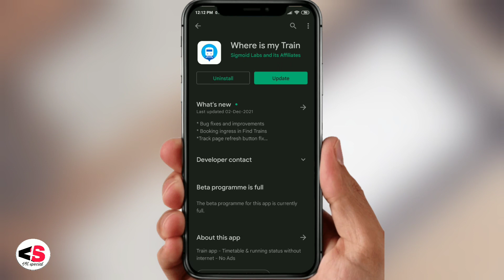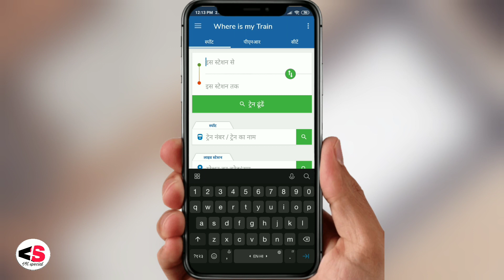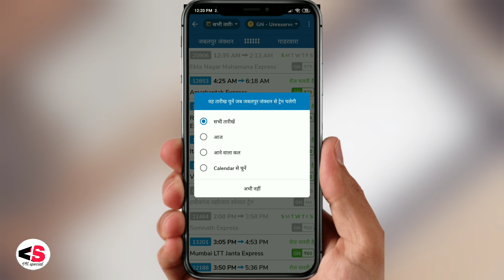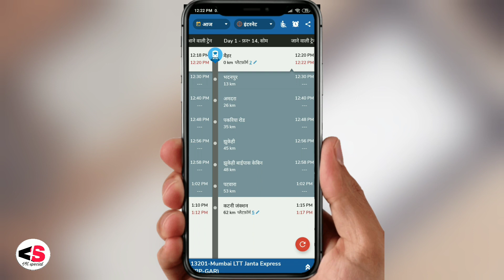Train कहा पर हे कैसे चेक करें|| Train ki live location Kaise Pata Karen